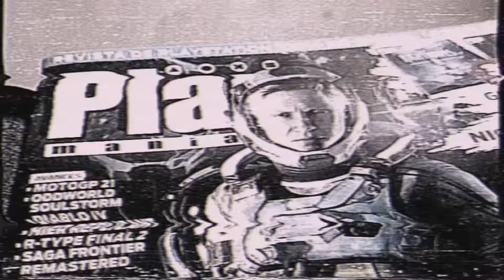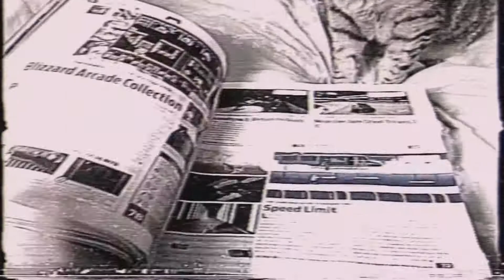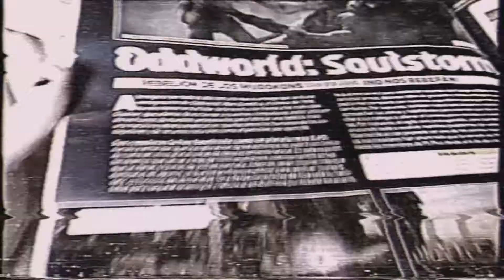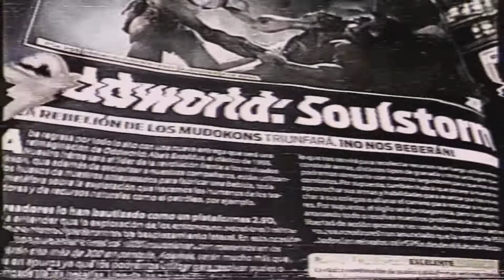29/03/2021 Coming to Soulstorm